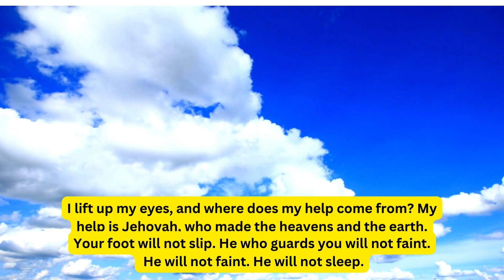Yahweh, My Keeper Forever - prayer song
a prayer song